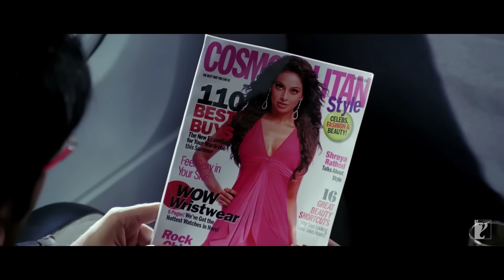Lucky Boy Song | Bachna Ae Haseeno | Bipasha Basu | Sunidhi Chauhan, Hard Kaur, Raja, Vishal-Shekhar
Trending Moments:
🎬 00:35 - Ho Kya Gazab Ki Tujhpe Meherbaaniyan
🎬 01:01 - Lucky Boy You’re My Lucky Boy
🎬 01:55 - Haan Sabki Zubaan Pe, Kyun Mera Hi Sawaal Hai

The peppy beats will make you tap your feet! Enjoy the song ‘Lucky Boy’ from the movie ‘Bachna Ae Haseeno’.

Song: Lucky Boy
Singers: Sunidhi Chauhan, Hard Kaur, Raja Hassan
Lyrics: Anvita Dutt Guptan

🎬 Movie Credits:
Movie: Bachna Ae Haseeno
Starring: Ranbir Kapoor, Bipasha Basu, Minissha Lamba, Deepika Padukone
Director: Siddharth Anand
Producer: Aditya Chopra
Release Date: 15 August 2008

Synopsis:
Why do girls always fall for the wrong guy? Their mothers warn them about him. Their friends shake their heads disapprovingly. Their minds tell them to escape while the going is good. But no! oh no! Their hearts are another story. You see, they are sending all the wrong signals. His name alone is enough to scramble their brains and set their hearts racing.

Meet Raj. He is the stuff of dreams, with the looks of a ‘butter wouldn’t melt in my mouth’ good boy.

Who can blame him for falling in love as many times as love is fortunate enough to find him. It’s not his fault that he’s a heartbreaker, it’s in his DNA.

Come discover his three love stories; Raj and Mahi, Raj and Radhika, Raj and Gayatri. Different ladyloves at different times in his life. And each of them, teach him a little bit about love and a little bit about life, in their own sweet, sexy or sassy way.

Come fall in love... three times..